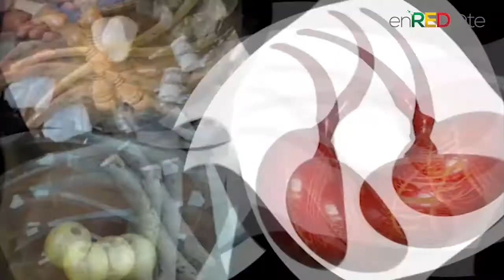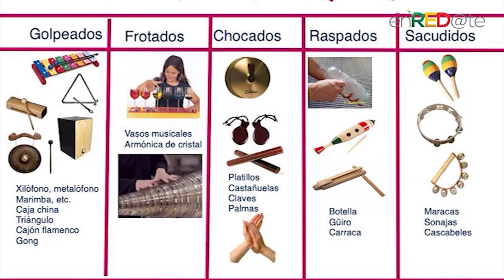CLASE # 8 HISTORIA DE LAS MARACAS